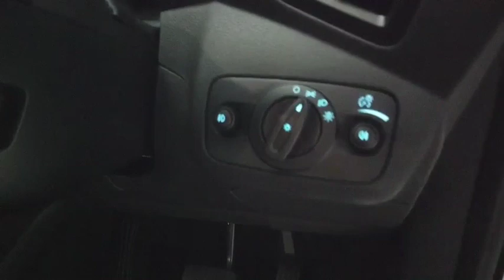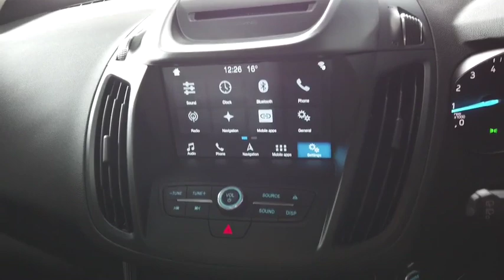2019 FORD ESCAPE Sydney, Kirrawee, NSW, Parramatta, Sutherland 62537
New 2019 FORD ESCAPE available in Kirrawee, New South Wales. Servicing the Sydney, Parramatta, Sutherland, NSW area.

Dominelli Ford
571 Princes Highway